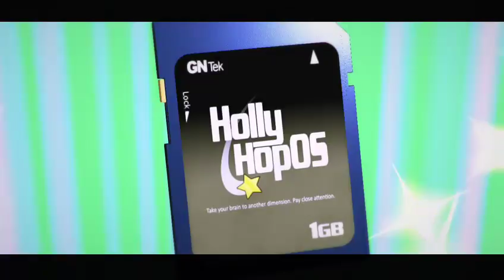Lumo Old school run (Part 1)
Chad Wilburn 1st on Xbox One Old School Speedrun -- Watch live